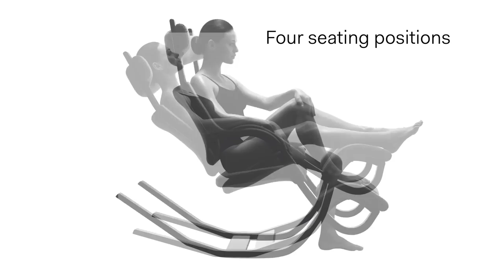Varier Gravity Balans @ SimplySofas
You don't need to be an astronaut to experience zero gravity. Watch the Varier Gravity Balans in action, and come experience it at Simply Sofas.